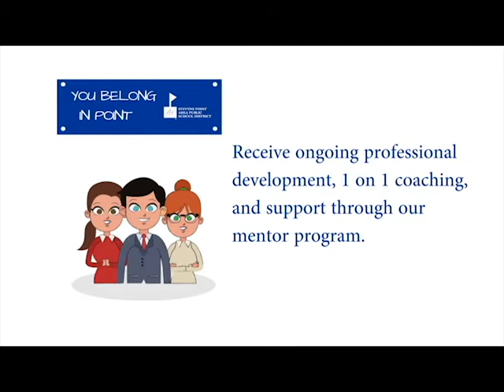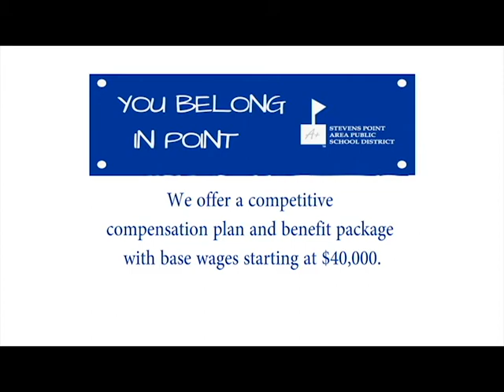You Belong in Point